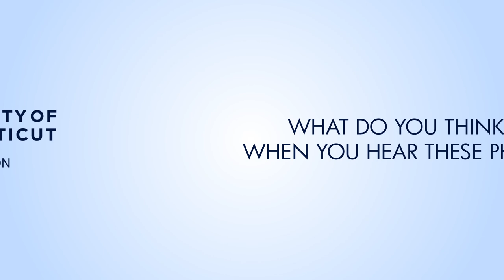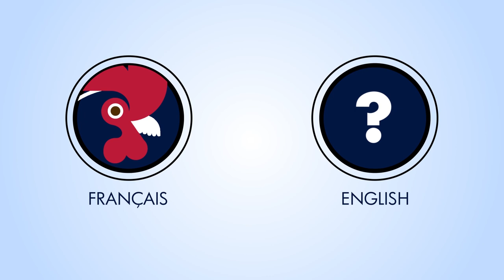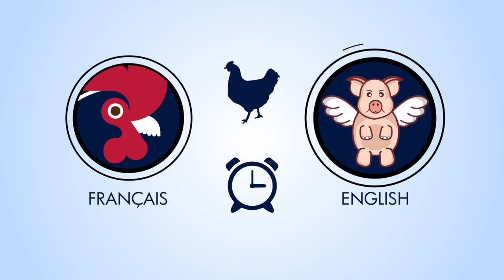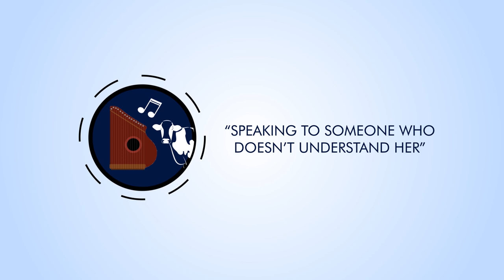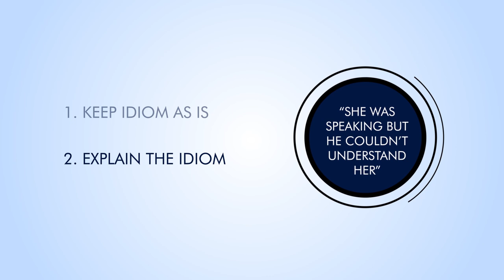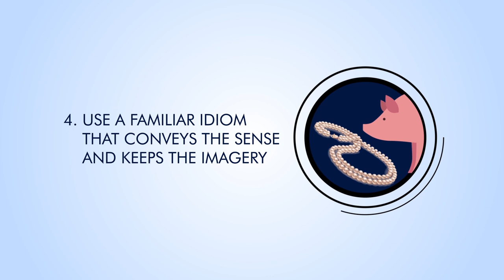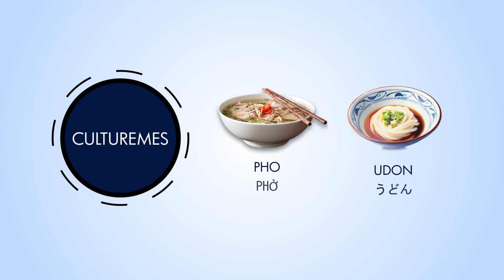Translating Idioms and Culturemes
How do you translate sayings and idioms from one language into another? In this video, UConn professors Peter Constantine and Brian Sneeden present various strategies literary translators use to tackle the challenges of translating idioms and culturemes.